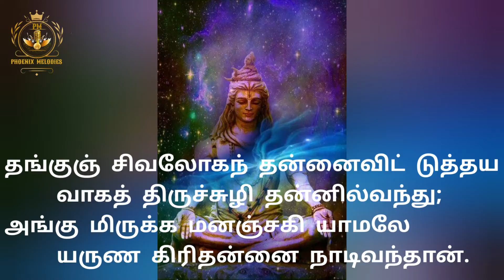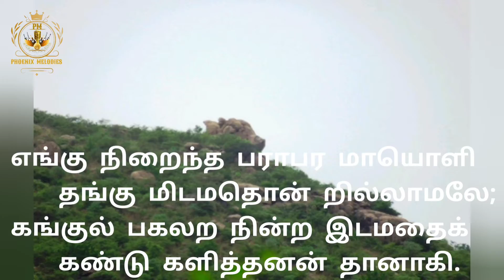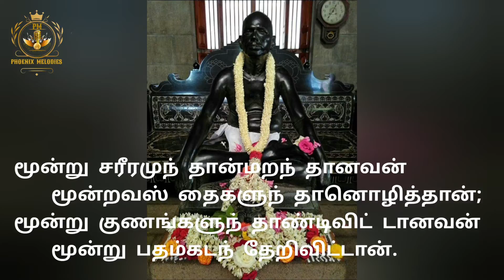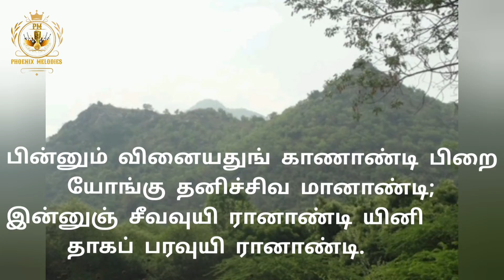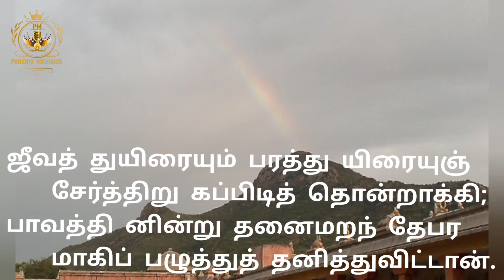Kummi Paattu| கும்மிப்பாட்டு| Ramana Maharshi| Parayanam| Prabhakar| Phoenix Melodies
Sri Ramana Stuti Panchakam
(Saturday Parayanam)

2.Kummi Paattu
Lyrics: Sathyamangalam Venkataramanaiyer

Music & Sung by Prabhakar

Tamil_traditional_song